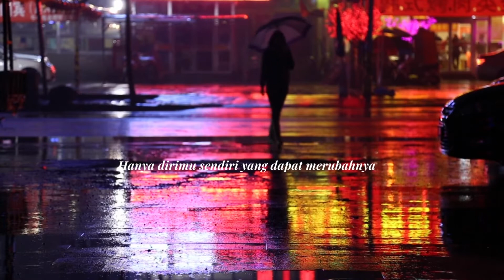Diam Tidak Bisa Merubah Situasi di Hidup mu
Kalimat Penyemangat Motivasi untuk yang merasakan kegundahan dalam hati. Semoga bisa menyemangatimu untuk lebih kuat menghadapi hari. Kita ada disini untuk suatu tujuan mari berusaha bertahan karena hari yang menyenangkan akan mendatangimu pejuang !